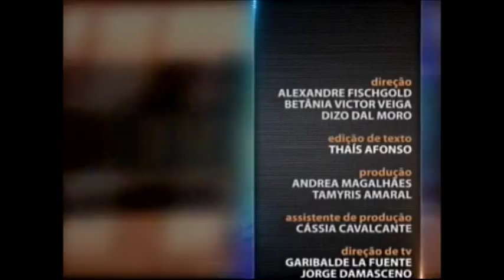História do Direito - aula 3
Como surgiu o Direito? Quais foram as primeiras normas criadas e no que elas tinham base? No Saber Direito Aula desta semana, o professor Cesar Janoti volta ao passado e conta como os antigos códigos influenciaram as Constituições que conhecemos hoje. Leia a íntegra da sinopse